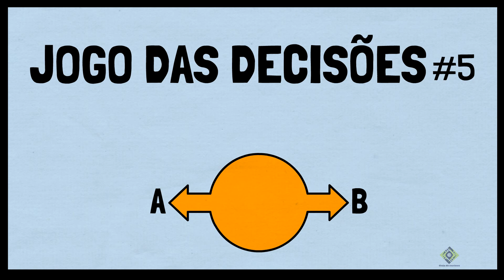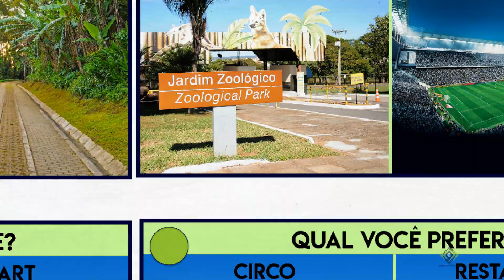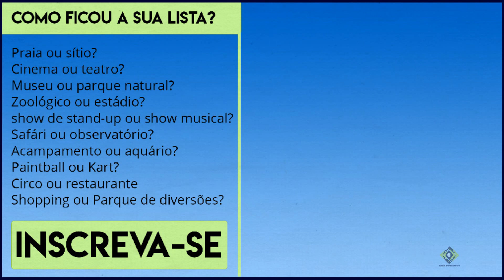Qual você prefere #5 [Lugares] | Jogo das decisões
Curso de desenho completo e +100 tutoriais passo a passo

QUIZ DO CURIOSO
Categoria: Jogo das decisões
Título do vídeo: Qual você prefere #5 [Lugares]
Nº de perguntas: 10
N de alternativas: 2
Tempo para resposta: 10 segundos

Qual lugar você prefere?

Praia ou sítio?
Cinema ou teatro?
Museu ou parque natural?
Zoológico ou estádio?
show de stand-up ou show musical?
Safári ou observatório?
Acampamento ou aquário?
Paintball ou Kart?
Circo ou restaurante
Shopping ou Parque de diversões?